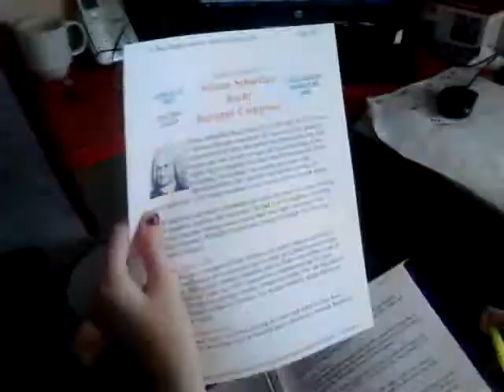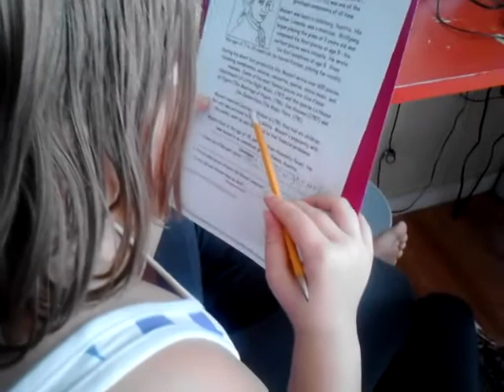Homeschooling lesson on Orchestra and Symphonies